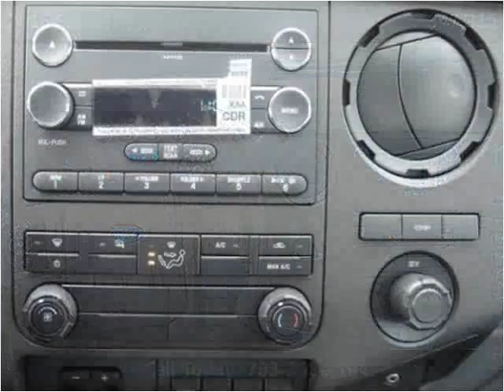2015 Ford F-350 SD New Cars Manassas VA